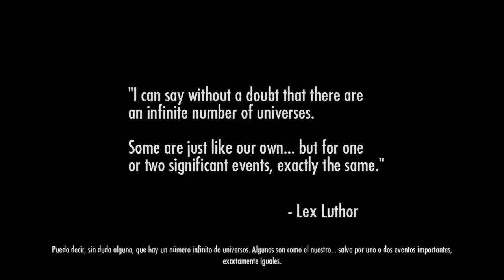Injustice: Gods Among Us (PS4) 🦸‍♂️ | Un Jugador | Jugar Historia | Gameplay en Español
Gameplay inicial de la historia del primer Injustice. Al igual que hice con la segunda parte, subiré los demás modos de juego.